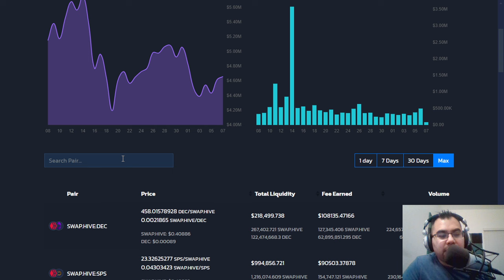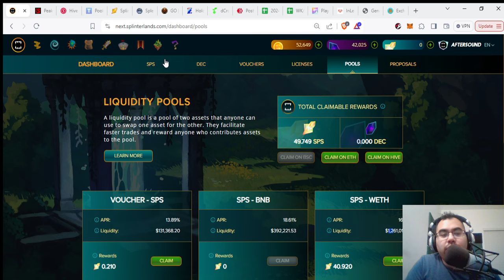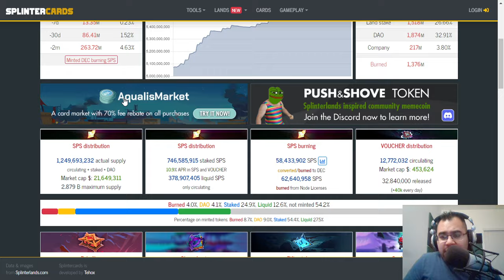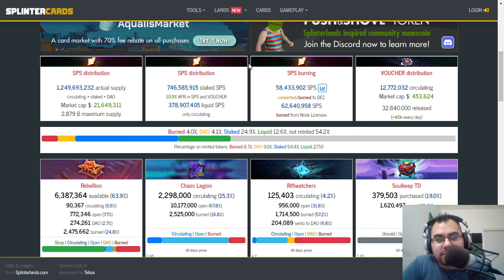HOW MUCH OVERSUPPLY OF SPS IS OUT THERE?